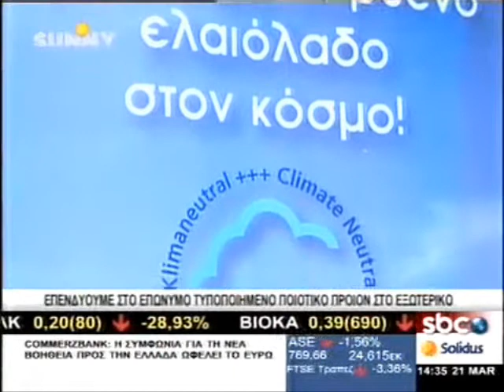Gaea at SBC TV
H συνέντευξη του κ Αρη Κεφαλογιάννη στο SBC σχετικα με το success story της Gaea,την επιχειρηματικότητα και τις προοπτικες που ανοίγει η εξωστρέφεια.